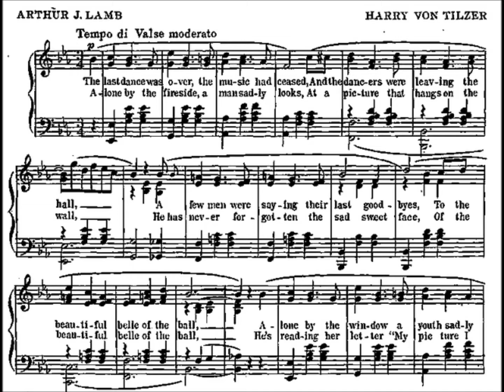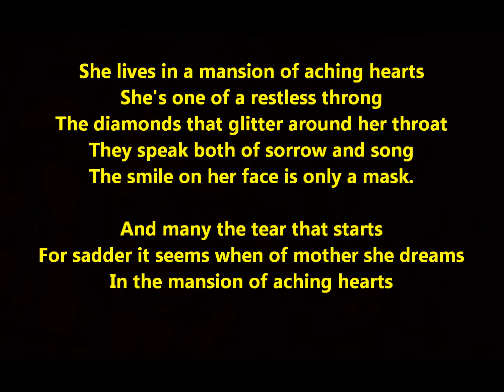"The Mansion Of Aching Hearts" Byron G. Harlan (1902) Arthur J. Lamb &Harry Von Tilzer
"The Mansion Of Aching Hearts" is sung by Byron G. Harlan on Edison Gold Moulded 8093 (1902).

Piano accompaniment by Frank P. Banta.

Words are by Arthur J. Lamb.  Music is by Harry Von Tilzer.

The last dance was over, the music had ceased
And the dancers were leaving the hall
A few men were saying their last goodbyes
To the beautiful belle of the ball
Alone by the window a youth sadly stands
His heart she had stolen away
And just as he gazed on her beautiful face
He was startled to hear someone say

She lives in a mansion of aching hearts
She's one of a restless throng
The diamonds that glitter around her throat
They speak both of sorrow and song
The smile on her face is only a mask.

And many the tear that starts
For sadder it seems when of mother she dreams
In the mansion of aching hearts

Alone by the fireside, a man sadly looks
At a picture that hangs on the wall
He has never forgotten the sad sweet face
Of the beautiful belle of the ball
He's reading her letter
My picture i send, i have loved you
But only in vain
Oh try to forget that we ever have met
Then he thinks with a heart full of pain